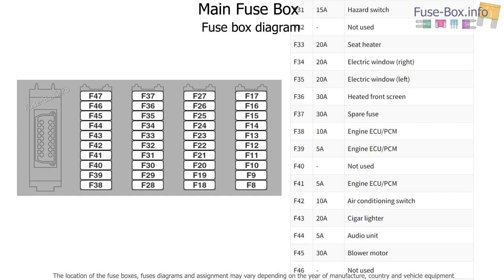Fuse box location and diagrams: Land Rover Defender (2007-2011)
Fuse box diagrams (location and assignment of electrical fuses and relays) Land Rover Defender (2007, 2008, 2009, 2010, 2011).